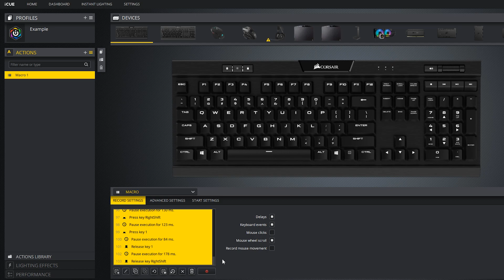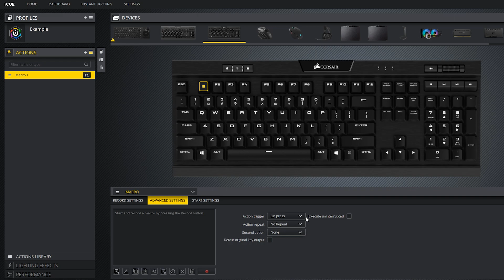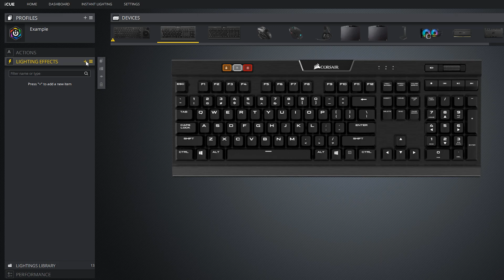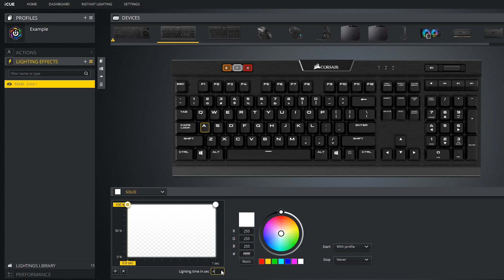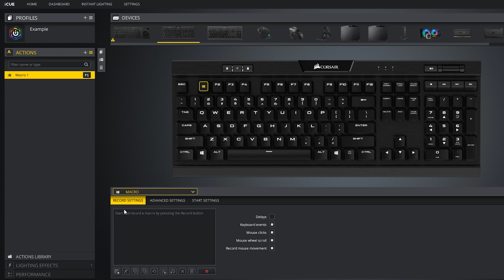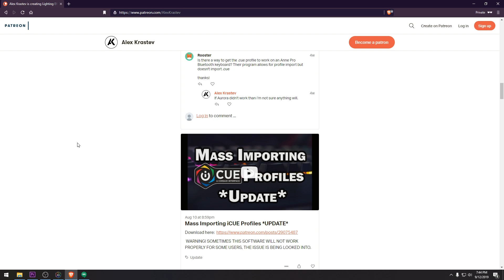Corsair iCUE Actions - iCUE Tutorials Part Five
Part 5 of a long tutorial series to help enjoy your experience with Corsair's iCUE. In this video, I discuss action.